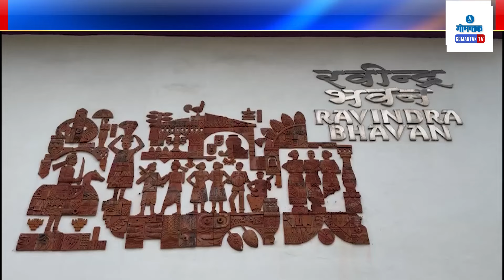Margao Ravindra Bhavan - 'अप्रूप'तर्फे मडगाव रविंद्र भवन येथे गायन स्पर्धेचे आयोजन | Gomantak TV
Margao Ravindra Bhavan - 'अप्रूप'तर्फे मडगाव रविंद्र भवन येथे गायन स्पर्धेचे आयोजन | Aprup Cultural Group in action after more than 20 years | Gomantak TV